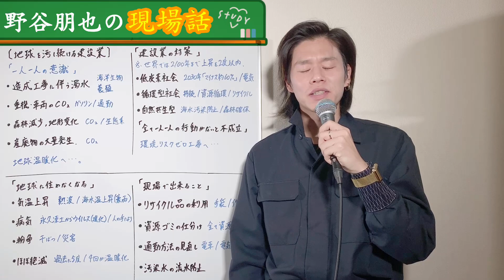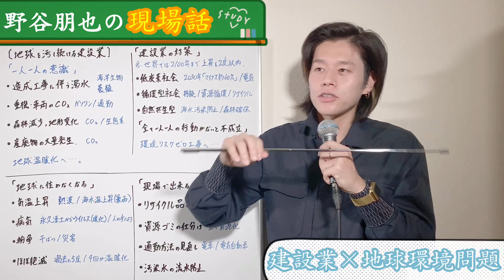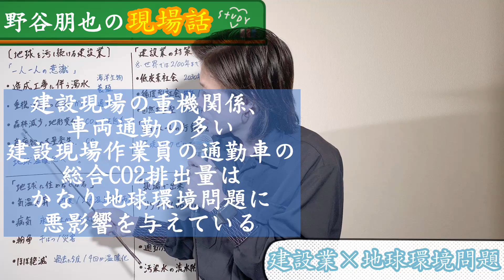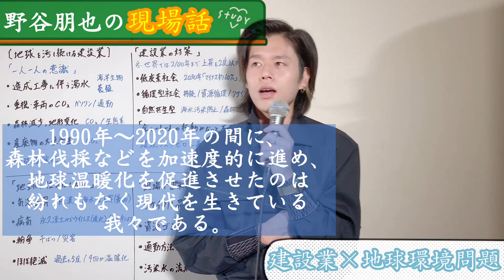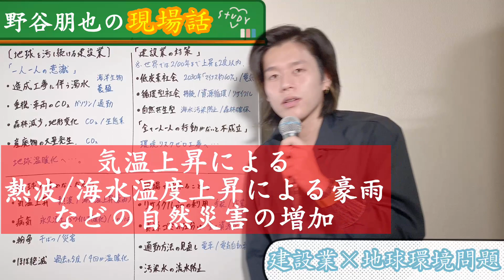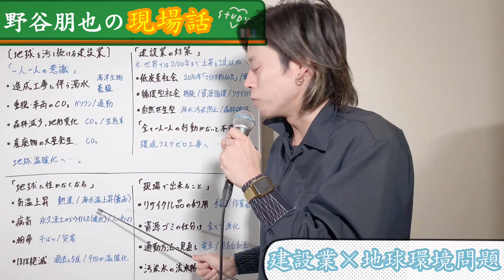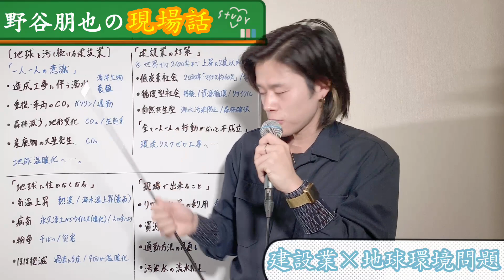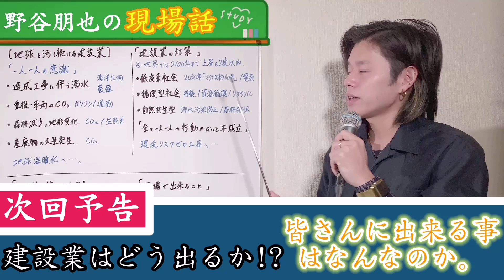[建設×環境問題①]環境汚染NO.1業界!?コロナの原因は建設業!?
●メインチャンネル【野谷 朋也-Tomoya Notani】

●前回の動画
[手合図解説②]元金子架設の鳶が手合図の全てを解説します。

●次回の動画
[建設×環境問題②]地球に住めなくなるまで後○○年。皆さんに今できる事。

●SNS

●An+werp(バンド)-SNS-